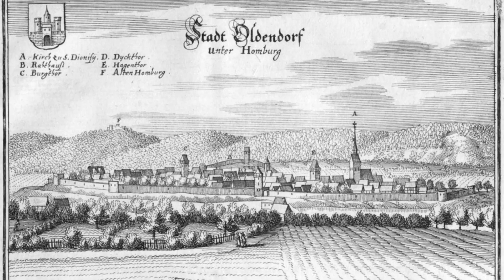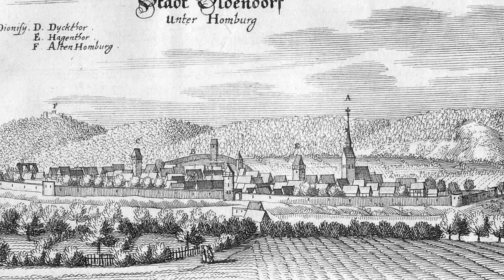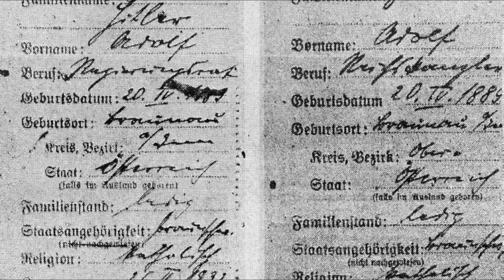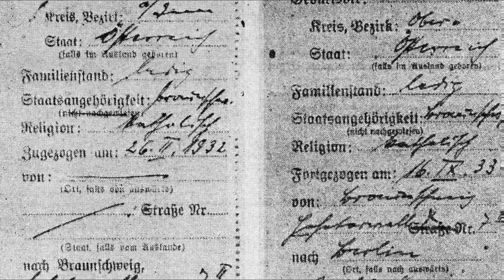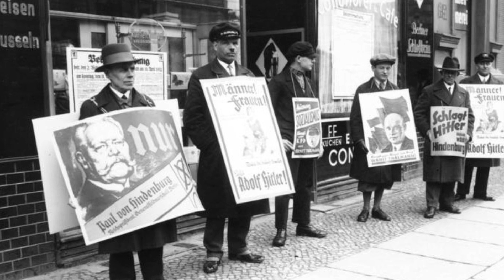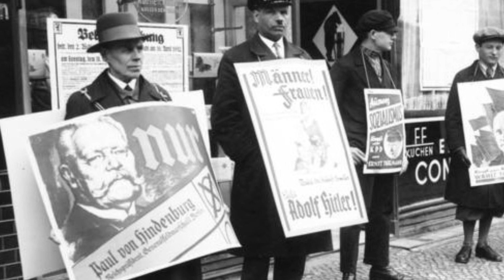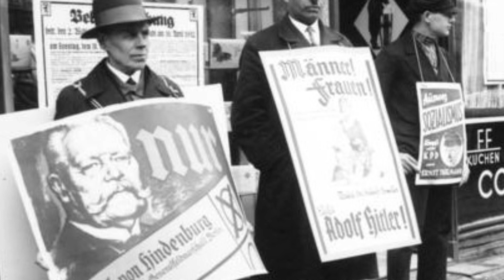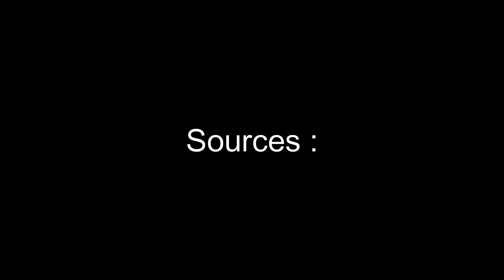The graft which got Hitler German citizenship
Adolf Hitler was an Austrian.  True, he had served in the German army in WW1, for which he had to get special permission as a foreigner, but he also had a criminal record having been found guilty of treason and initiating a putsch in which four police officers were killed.  In 1924, at his trial, he had avoided being deported after the end of his sentence thanks to a friendly judge.  However if he wanted to hold high office in Germany, then he needed to hold German citizenship.
Whilst Hitler was on prison, the Bavarian state government sought to deport him.  At first, there actually seemed to be nothing to prevent a deportation to Austria, until the Austrian Federal Chancellery under Chancellor Ignaz Seipel became aware of the matter on 27 September 1924.  On 11 October orders were issued to deny Hitler entry to Austria. On 20 December 1924 with Hitler’s release from prison, the Bavarian government abandoned its plans to expel Hitler as they had nowhere to deport him to.
In order to prevent a later threatened expulsion, Hitler applied on 7 April 1925 for his release from Austrian citizenship.
The governor of Linz agreed immediately.
In July 1925 an attempt was made to get citizenship of Thuringia which failed.  An attempt was then made at the end of 1929 to get citizenship in Bavaria.  This also failed in view of Hitler's political past.
The "easiest" way to obtain German nationality was by getting a job in the civil service, as this automatically resulted in naturalisation.
At that time, the assembly of the state of Thuringia had 53 seats, 28 of which were occupied by the governing coalition.  This was the first state in which the Nazi party was in power, albeit with only six seats of the 28 in the governing coalition.
Wilhelm Frick was State Minister for the Interior and Education.
Frick tried to get Hitler a post at the State College for Crafts and Architecture , the successor institute of the Bauhaus in Weimar . This was blocked by the Thuringian head of State Erwin Baum  and by the Thuringian state government. Only a few months later, in July 1930, Frick had another go. Frick secretly arranged for Hitler to be appointed gendarmerie commissioner in a ten-person agency in Hildburghausen, a town of some 7,500 people. This was done so secretly that not even Hitler was informed.  Hitler was appointed on 12 July 1930.  Hitler seems to have given the matter some thought then turned it down – maybe because, as Fuhrer and leader of the German people, an advisory job in a Thuringian backwater did not appeal to him.
The Nazis had also been in ruling coalition in the Free State of Braunschweig  since October 1930. The interior minister was Dietrich Klagges who joined the Nazi party in July 1931. The head office of the Nazi Party in Berlin ordered him to arrange for a quick and inconspicuous naturalisation of Hitler.  Klagges tried to get Hitler appointed to a university role.
The university management refused to approve the plan as Hitler had no academic qualifications and the overall intention that was perceived as "unreasonable". This made Hitler the subject of a great deal of mirth.
The next plan for Hitler's naturalization came from the Prime Minister of Braunschweig, Werner Küchenthal , who suggested offering Hitler the position of acting mayor in Stadtoldendorf . The undertaking also failed immediately due to the refusal of the state parliament.
In Braunschweig, the main aim of the NSDAP leadership was to ensure that Hitler received German citizenship in good time before the presidential elections on 13 March 1932 , so that a quick and, above all, discreet solution had to be found.
The following solution was agreed: Hitler would be given a position in the Braunschweig embassy at the Reichsrat in Berlin.  The Reichsrat was the assembly of the 18 German states.
On 26 February 1932, Hitler was sworn in and received at the same time the "citizenship in the Free State of Braunschweig" which also made him at the same time a "citizen of the Reich" under constitutional law . He was thus able to take part in the presidential election.
On 28 February 1932, Hitler applied for leave to take part in the election campaign. Hitler went on to lose the presidential election to Paul von Hindenburg.  As there were no more presidential elections, Hitler never needed to have German citizenship.
In October 1932, Hitler applied for an indefinite leave of absence. Since it was not clear to the public or to the opposition politicians in the Braunschweig Landtag which services Hitler had provided for the state, the opposition applied to find out just what work Hitler had done.  On 26 January 1933, it was announced that an audit of the remuneration paid to him and the services he had provided for it would be performed.  This was conveniently forgotten once he became Chancellor only four days later.  On 16 February 1933, Chancellor Adolf Hitler requested Braunschweig release him from the civil service.